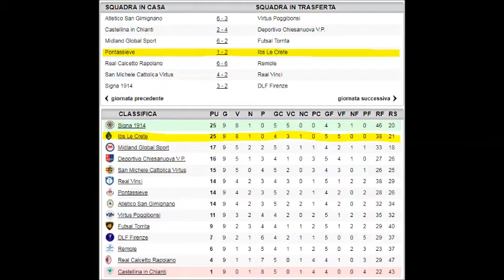ASD PONTASSIEVE - IBS LE CRETE 1-2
CAMPIONATO REGIONALE CALCIO A 5, SERIE C2 GIRONE B
10/11/17, Palestra Istituto "E: Balducci", Pontassieve (FI)